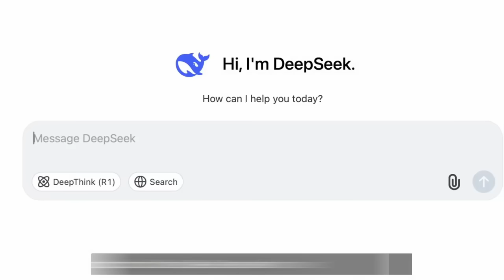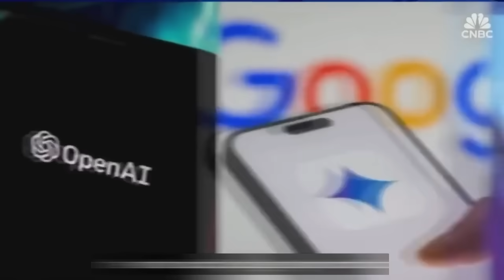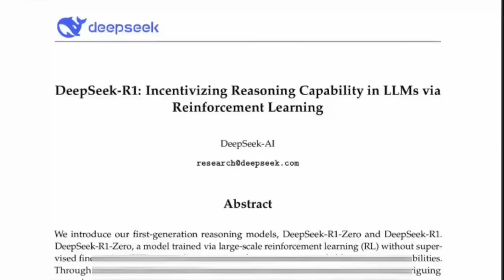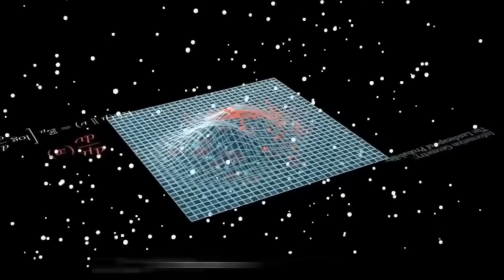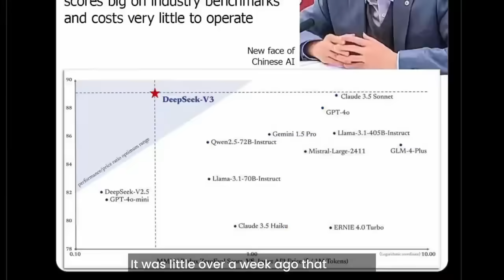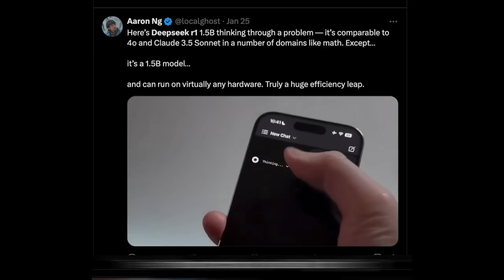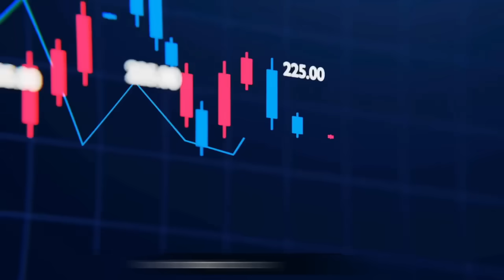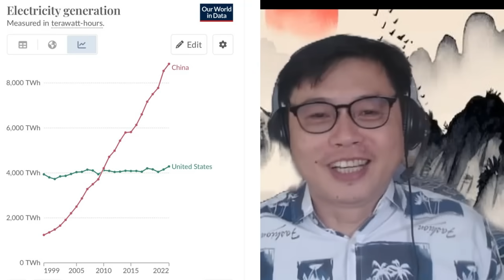How China is Winning the AI Race vs US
Carl Zha talks to AI expert TP Huang on why Chinese AI development will overtake the US despite US chip sanction and ban on Nvidia AI chip export to China.